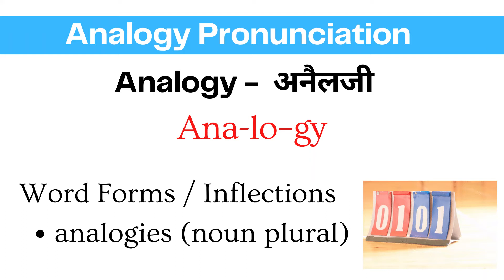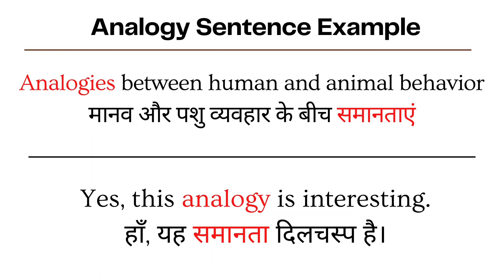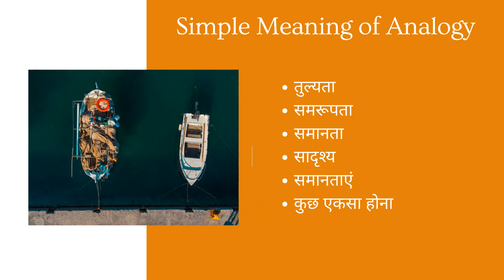Analogy Meaning in Hindi | Analogy ka sentence me use kaise kare | Sentence Examples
Hello and welcome Viewers to LearnTogether - aaiye aaj ke iss video me jantey hai Analogy ka matlab or uski pronunciation video ke end me dekheygey Analogy shabdh ka sentence me prayog

Analogy Meaning in Hindi Analogy sentence examples How to use Analogy in Hindi

to simple shabdo me Analogy ka matlab hota hai:

तुल्यता
समरूपता
समानता
सादृश्य
समानताएं
कुछ एकसा होना
Analogy Synonyms (Similar words)
Similarity समानता
Correspondence अनुरूपता
Resemblance प्रतिरूप
Metaphor रूपांतर

make sentences with Analogy
Analogy in a sentence
sentence examples with Analogy
how to use Analogy in a sentence
Analogy se sentence